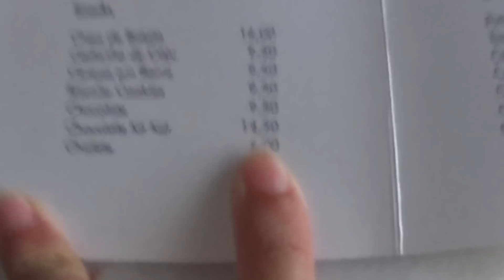ANIVERSÁRIO DO MEU PAI! O QUE DEI PRA ELE?